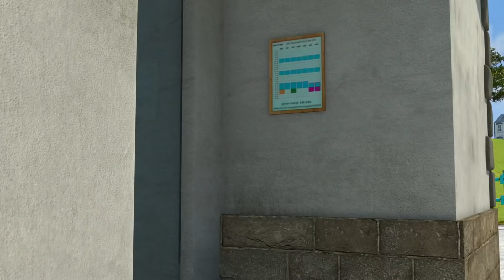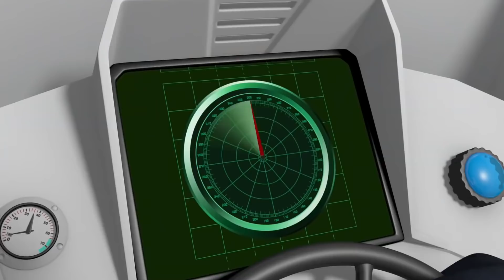Brandweerman Sam redt de pinguïn! | Kinderfilms